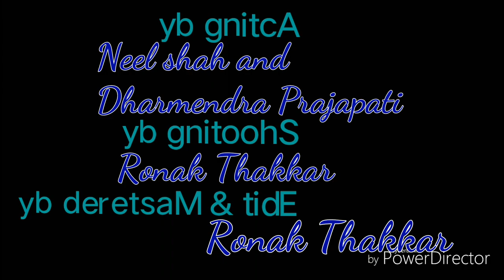Kgf movie, spoof, part-2 |Neel Shah